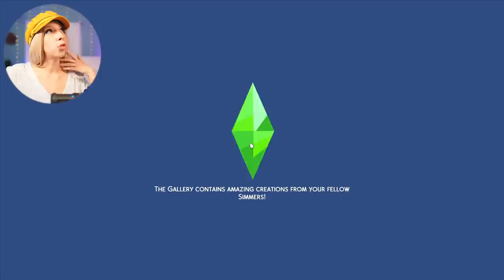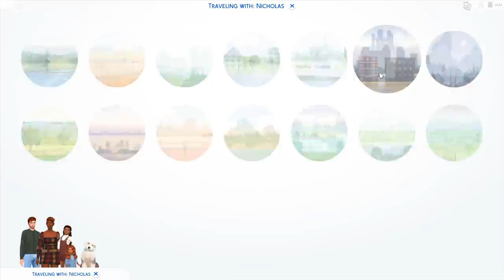SIMS 4 ECO LIFESTYLE #10! 🌿 🥰 ENGAGEMENT & TODDLER DATE